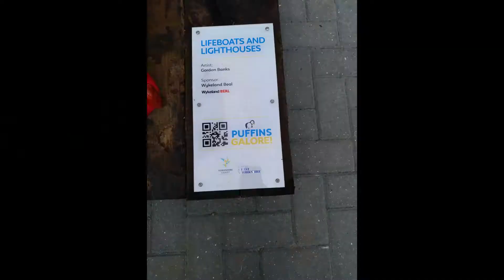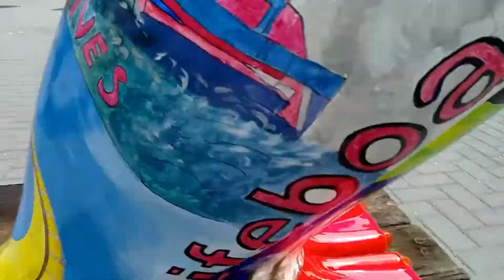Puffins Galore - Lifeboats and Lighthouses - No: 32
Puffins Galore! has arrived. Forty-two artist decorated sculptures can be seen right along the coast from Bempton to Spurn Point, with a cheeky few migrating inland.

This is the tribe locating Number 32.